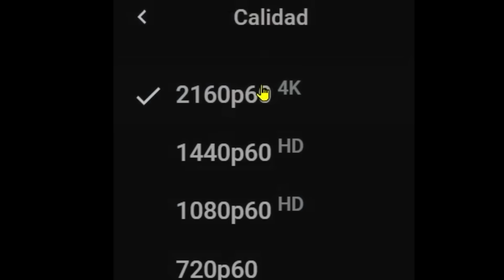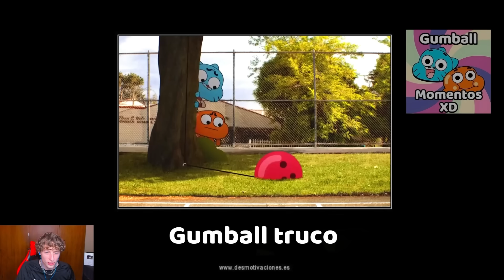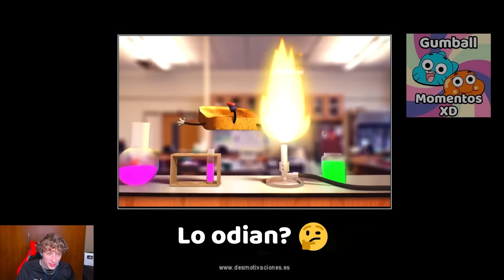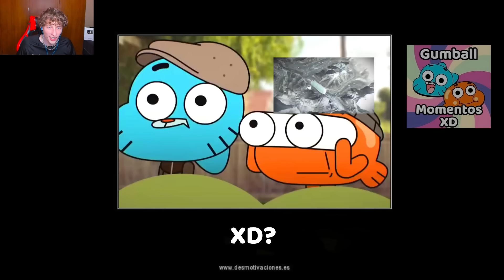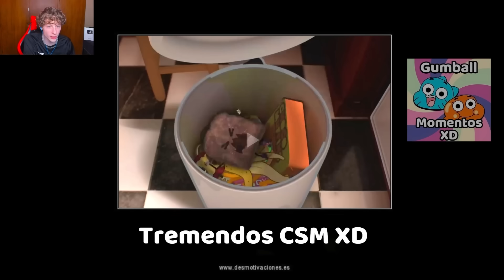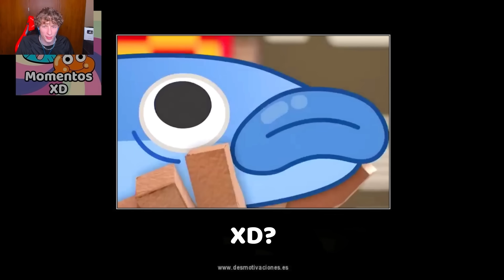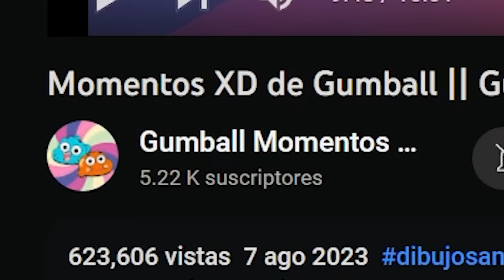Viendo los momentos más XD de Gumball😰 #3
canal del creador: @GumballMomentosXD